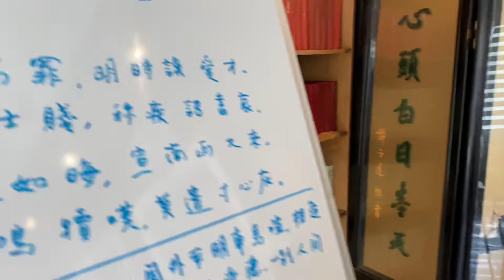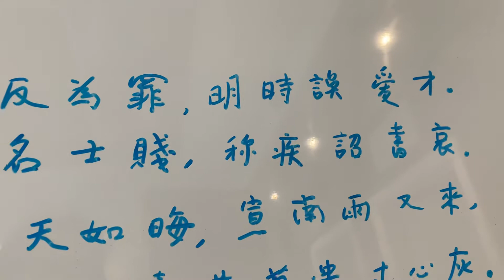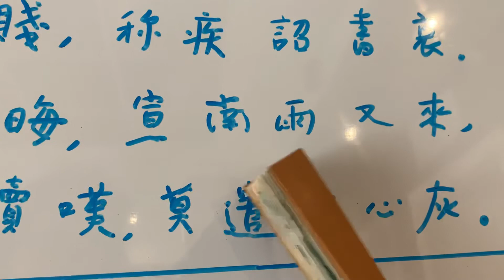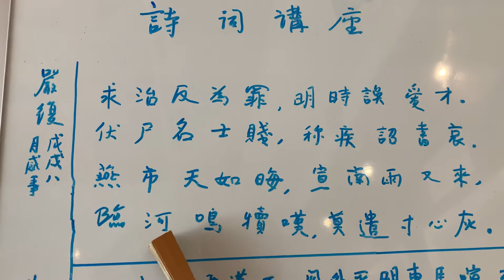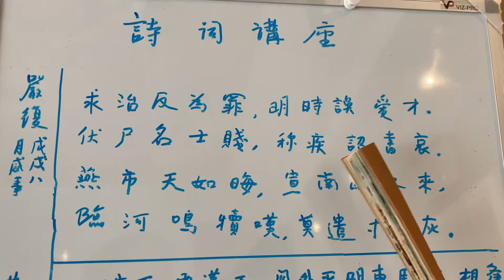許之遠之詩词講座「國語版」之十三：嚴復詠戊戌變法